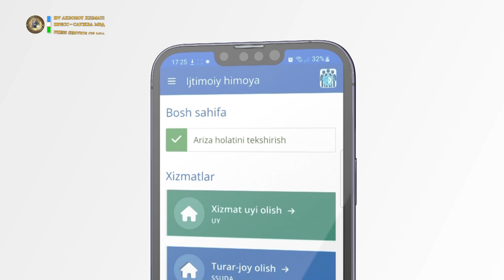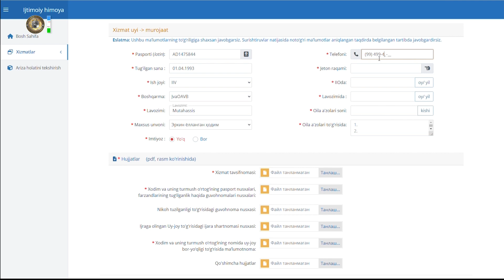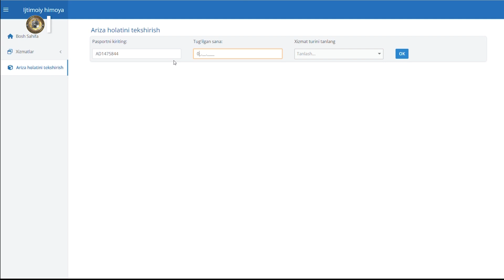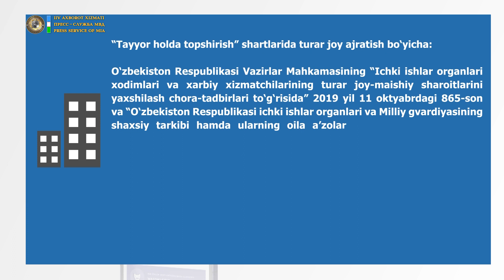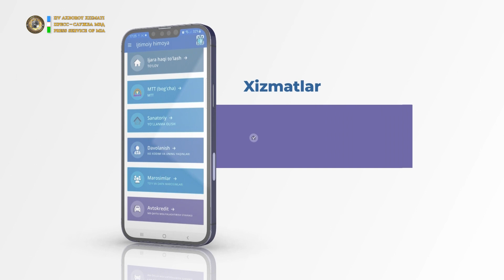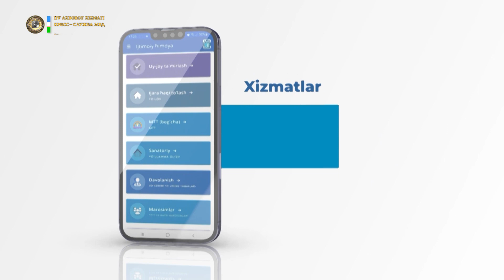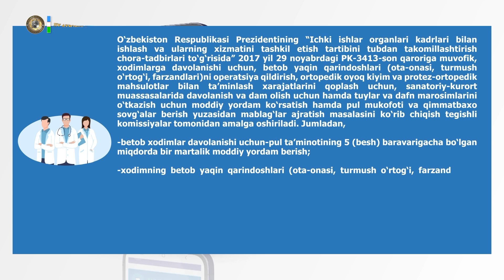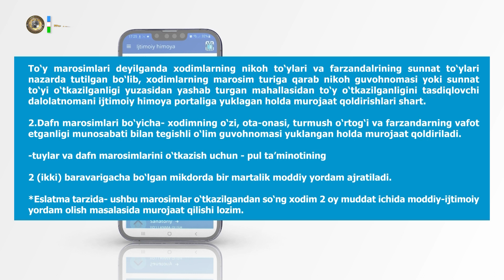Ichki ishlar organlari xodimlarining ijtimoiy himoya platformasidan foydalanishi boʻyicha qoʻllanma